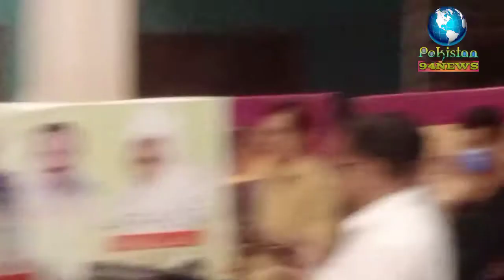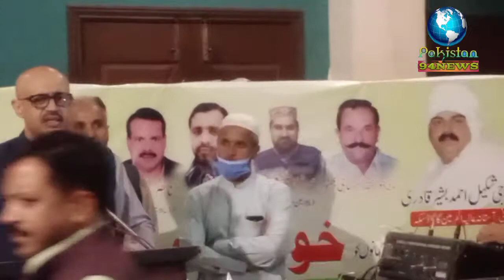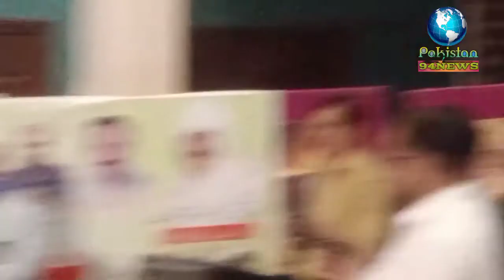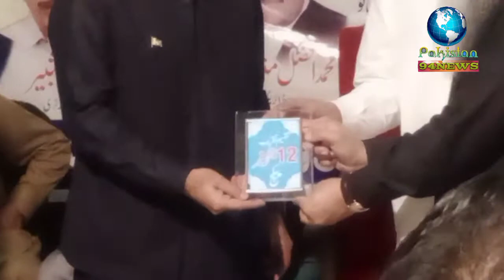عوامی بلڈ بنک ( ڈسکہ) کی طرف سے 12 اجتماعی شادیاں کا جہیز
عوامی بلڈ بنک ( ڈسکہ) کی طرف سے اجتماعی شادیاں کا جہیز کا بندوبست  کیا اور (ڈی سی سیالکوٹ )
(اے سی ڈسکہ) (  صوبائی وزیر تحفظ ماحولیات ) اور ڈسکہ کی مشہور شخصیات نے شرکت کی